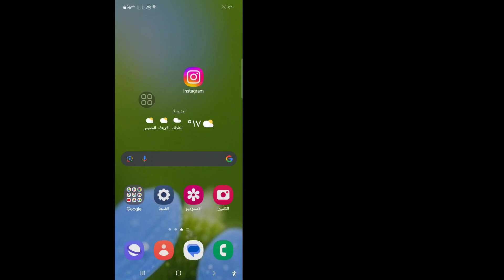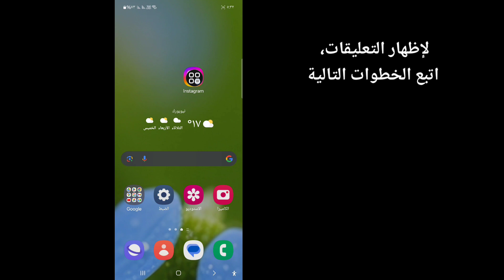كيفية إخفاء / إظهار التعليقات على Instagram - 2024 | إخفاء أو إظهار التعليقات على Instagram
في هذا الفيديو سأعرض لك كيفية إخفاء / إظهار التعليقات على Instagram - 2024 | إخفاء أو إظهار التعليقات على Instagram. استمر في مشاهدة الفيديو حتى النهاية إنها عملية بسيطة للغاية لا تستغرق سوى بضع لحظات.

ستتعلم كيفية إخفاء / إظهار التعليقات على Instagram - 2024 | إخفاء أو إظهار التعليقات على Instagram، اتبع التعليمات التي تظهر على الشاشة لتعلمها.